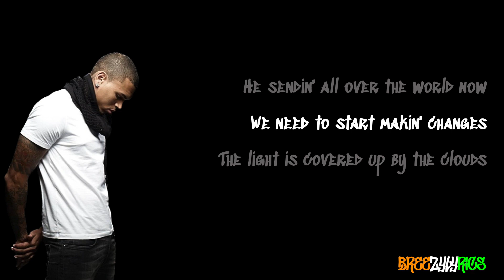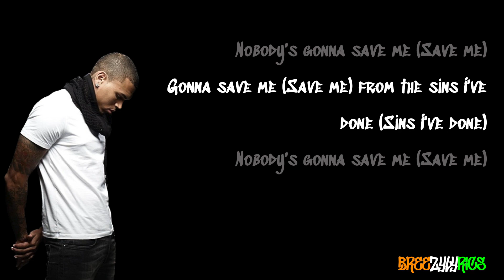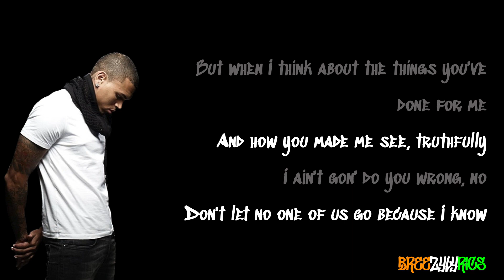Chris Brown - Save Me [LYRIC VIDEO]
High quality, professional lyric video for Chris Brown's Save Me, a leak from 2009.